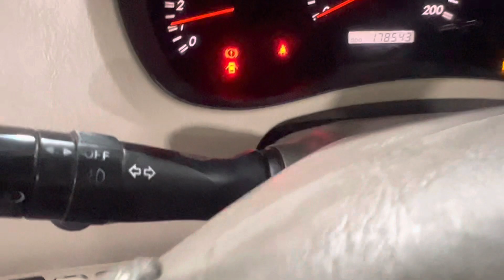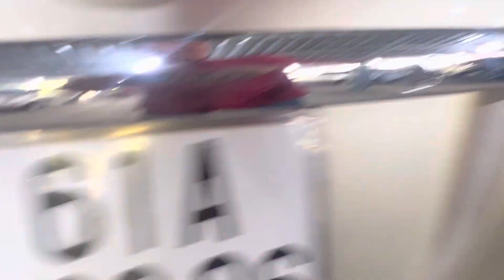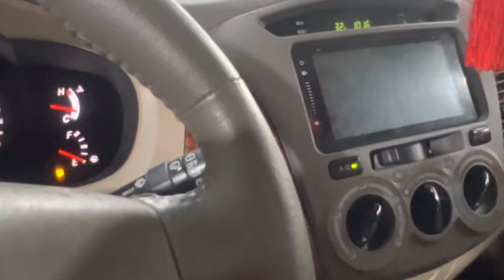(XE ĐÃBÁN )G 208 gốc tphcm xe đẹp máy rin nội ngoại thất đều đẹp gầm bệ máy số bao êm giá 245tr